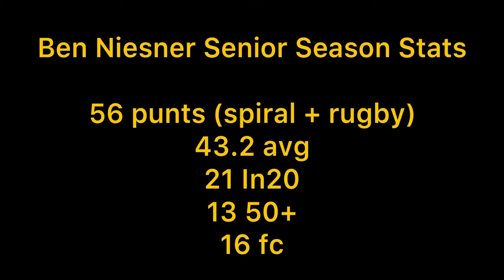Ben Niesner Valpo Punter Senior Season